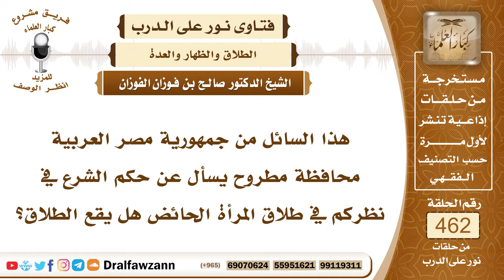6555- حكم طلاق الحائض وهل يقع أم لا؟ - الشيخ صالح الفوزان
"6555- هذا السائل من جمهورية مصر العربية محافظة مطروح يسأل عن حكم الشرع في نظركم في طلاق المرأة الحائض هل يقع الطلاق؟
الجواب:نعم، يقع الطلاق في حالة الحيض وإن كان محرماً ويأثم؛ لأنه طلاق بدعي، يأثم المطلق فيه، ولكنه يقع بدليل أن عبد الله بن عمر رضي الله عنهما لما طلق امرأته وهي حائض أمره أن يراجعها والرجعة لا تكون إلا من طلاق واقع أمره أن يراجعها وأن يمسكها حتى تحيض ثم تطهر ثم تحيض ثم تطهر ثم يطلقها إن شاء من غير مسيس، فكونه أمره أن يراجعها هذا دليل على وقوع الطلاق.
السيرة الذاتية:
للاشتراك في قناة الشيخ صالح الفوزان

14_ الشيخ محمد أمين الشنقيطي
يتيوب

15_سماحة المفتي عبد العزيز آل الشيخ
 يوتيوب

رئيس الفريق
لمشروع كبار العلماء